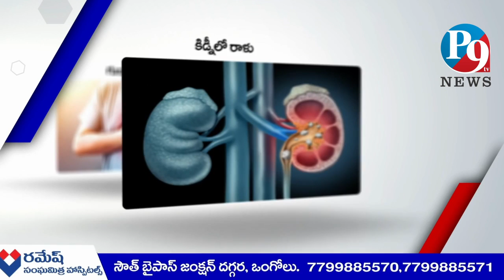జగన్ ,టీజెఆర్ మీ సేవలు ఇక చాలు ఉప్పుగుండూరు వాసులు || P9TV NEWS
P9TV NEWS,